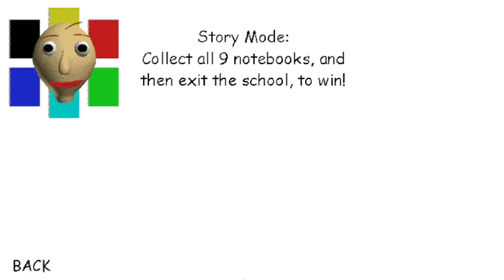Baldi's Empty School to Avoid Paying More Wrong Answers Only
Why Does Baldi Seem A Little Faster Than Usual?